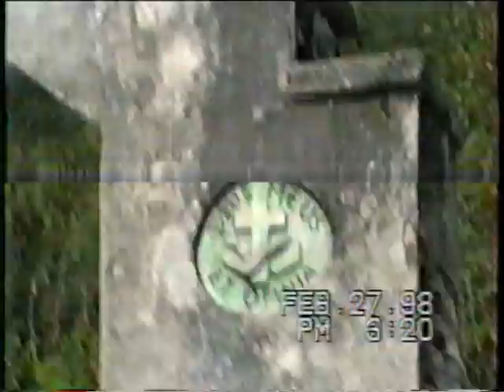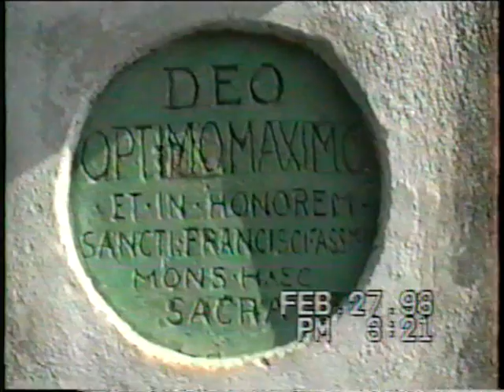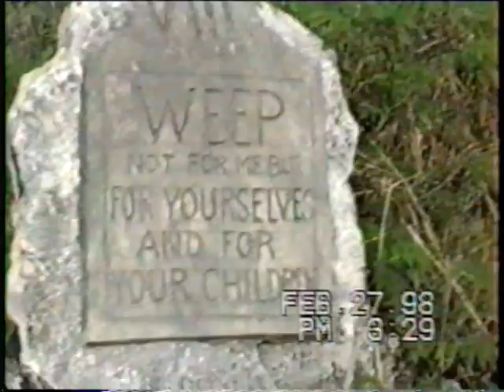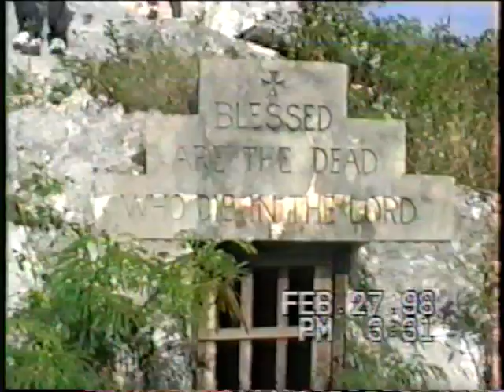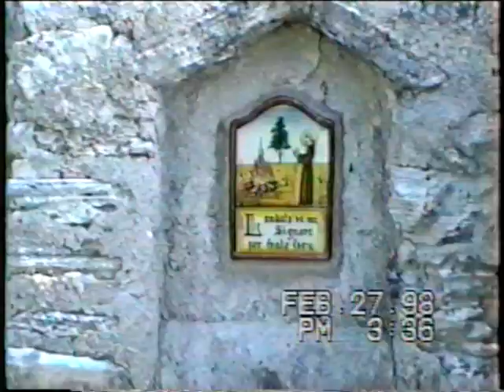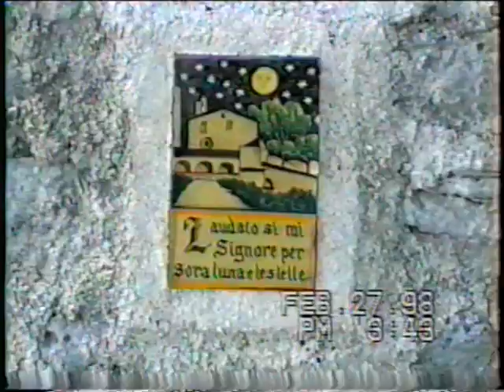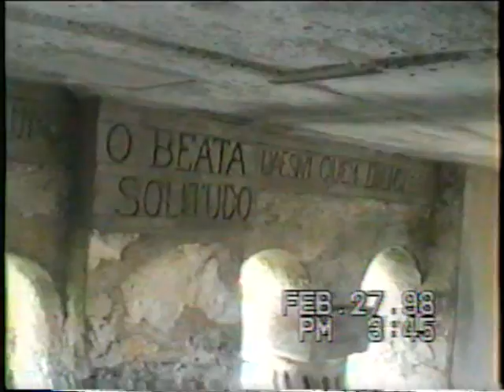1998 Como Hill Mount Alvernia trip to The Hermitage